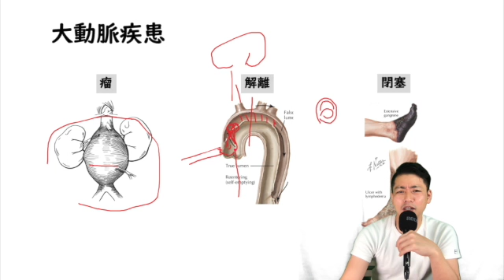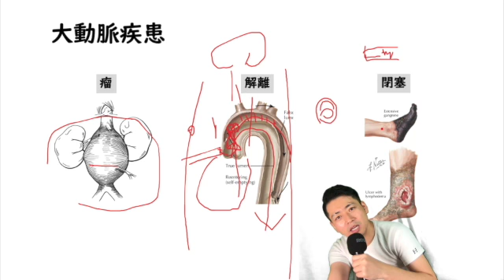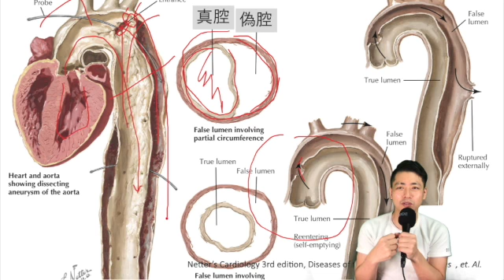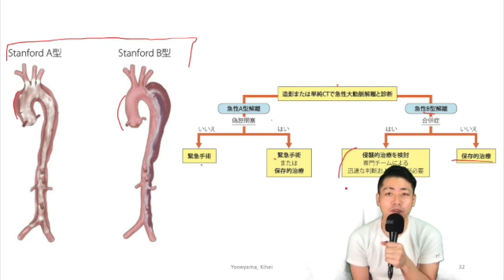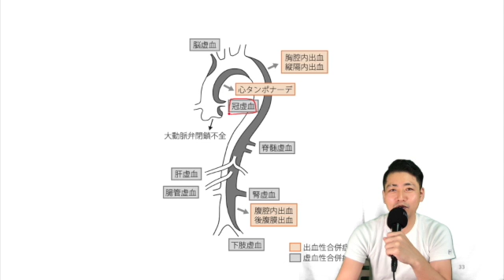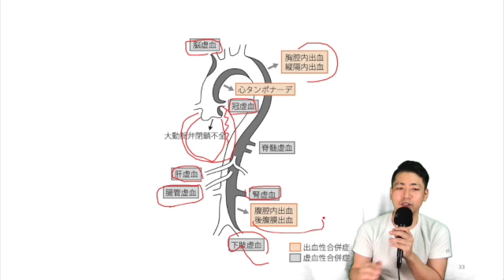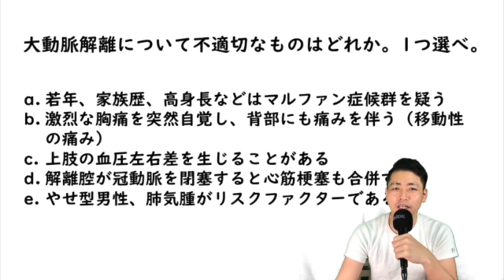全国の看護学生にどどけ!! 大動解離 解離性動脈瘤 看護師国家試験対策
この動画は看護学生向けの動画です。大動解離　解離性動脈瘤について解説しています。

患者様に向けた動画ではありません。個人的な相談は医療機関にご相談ください。

この動画は病院で働く医療従事者や医療系の学生向け動画です。心臓病の方の批判や誹謗中傷をする動画でなく、問題解決に向けて前向きで建設的な医療が行われる場になる事に切に願っております。これからも良い医療を受けていただけるよう日々努力を重ねていきます。

動画に関して，開示すべき利益相反関連事項はいっさいありません。企業からの報酬も受理しておりません。あくまで個人的な見解であり、薬剤や医療機器などはガイドラインに基づいての処方をしてください。

Clin Pract. 2012 Mar 30; 2(2): e45.
Aortic Aneurysms : Pathogenesis and Treatment Gilbert R. UpchurchJr. Enrique
Martyn Knowles  , et. Al.  Netter’s Cardiology 3rd edition, Diseases of the Aorta
2020 年改訂版
大動脈瘤・大動脈解離診療ガイドライン
JCS/JSCS/JATS/JSVS 2020 Guideline on Diagnosis and Treatment of Aortic Aneurysm and Aortic Dissection

写真はshuttershockから購入して使用しています。